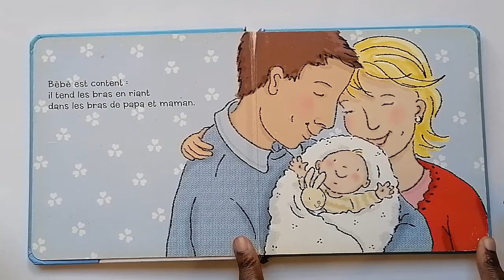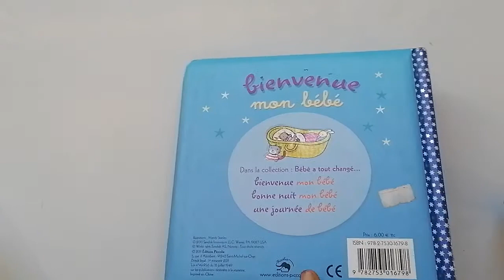Lecture: Bienvenue mon bébé | Histoire pour s'endormir.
Keep up to date for new videos!

This story will help you to improve vocabulary, imagination and reading skills.